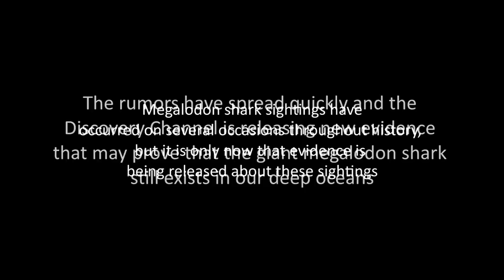MEGALODON SHARK EXISTS! Recent sightings & sharks pictures prove it.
Megalodon shark is arguably the most insane thing that has ever lived – The MEGALODON SHARK had all the underpants staining features of the normal great white shark, except that it made the later look like a Nemo plush toy in comparison. With over 20 meters (60 ft) in length, Megalodon wasn’t just 4 times the size of a great white – these sharks were also the largest predator to ever swim the open seas, period!